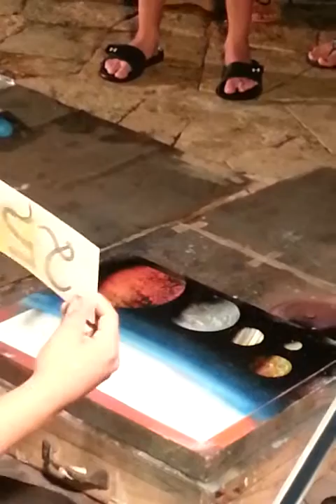Spray paint art at Grand Palladium Riviera Maya